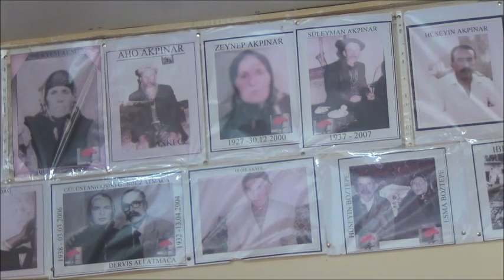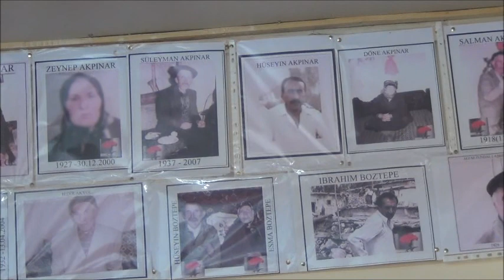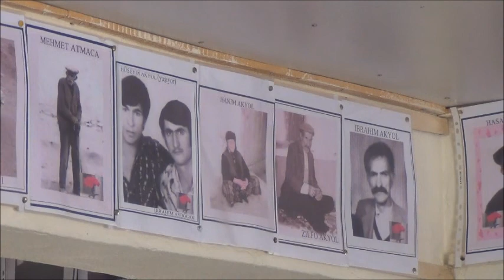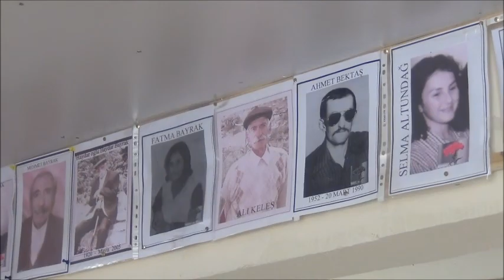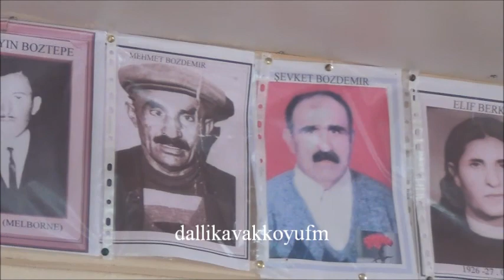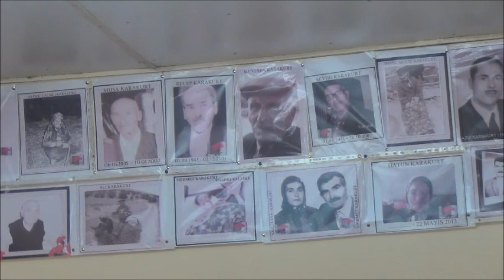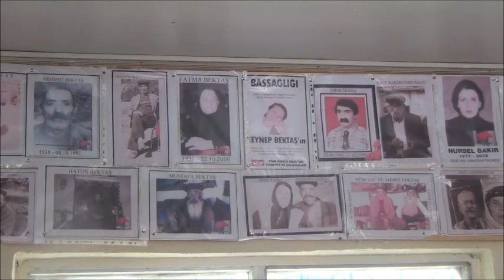DALLIKAVAK / HAKKA UGURLADIGIMIZ CANLARIMIZI ANMA 2014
kayit ve düzenleme:
DALLIKAVAKKOYUFM